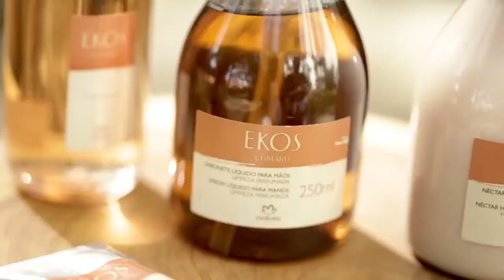Natura Consultoras Ariani Roda